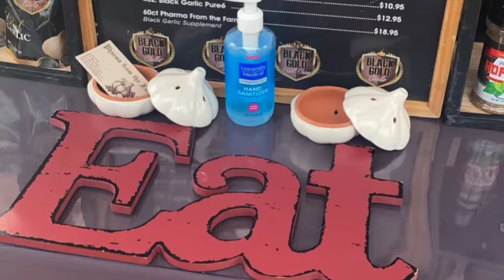Farmers Market Visit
Hey y'all!!! Coming back with a short and sweet Farmer's Market Video!
*** Don't judge me I be forgetting to turn my camera to the side***
IT WILL GET BETTER!! LOL!!!

We spent less than $100 and we split everything.
Cucumbers, tomatoes, watermelon, chips and avocado dip, churro bananas, green onions, Brussel sprouts, romaine, juices and flowers.

There are rules on going to the market! LOL:

1. Grab a friend

2. Grab some cash

3. Grab a cart with a few bags

4. Grab that high quality H20!!

5. Get to the farmer's market and shop till you freaking drop!!

SC, TikTok, IG and Twitter.